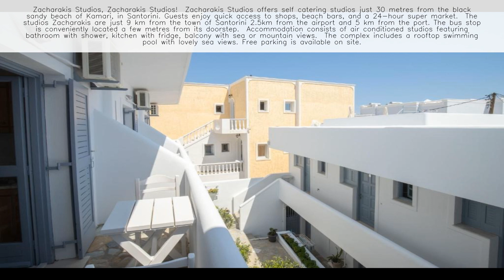Zacharakis Studios Santorini ⭐️⭐️⭐️⭐️⭐️ Greece 👇 Check Prices in Description 👇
Welcome to Zacharakis Studios in Santorini! 🌅🏨

About Zacharakis Studios:
Located in the vibrant area of Kamari, Zacharakis Studios offers guests a comfortable and convenient stay on the beautiful island of Santorini. With its proximity to the beach, cozy accommodations, and warm hospitality, our studios provide the perfect base for exploring all that Santorini has to offer. Experience Greek hospitality at its finest at Zacharakis Studios. 🌺✨

Accommodations:
Relax and unwind in our cozy studios, each thoughtfully designed to ensure a comfortable stay for our guests. With modern amenities, comfortable furnishings, and a peaceful ambiance, our accommodations provide a welcoming retreat after a day of exploring the island. 🛏️🌟

Facilities and Amenities:

🌐 Free Wi-Fi Throughout the Property
🚗 Free Parking Available On-Site
🏖️ Beach Access
🍽️ Breakfast Options Available
🍹 Poolside Bar
🌞 Sun Terrace

Dining Experience:
Start your day with a delicious breakfast served at our poolside bar, where you can enjoy a variety of options to fuel your day of adventure. Throughout the day, relax with refreshing drinks and light snacks available at our poolside bar, or explore the nearby dining options offering traditional Greek cuisine. 🍽️🍹

Activities and Experiences:
Take advantage of our hotel's proximity to the beach and explore the crystal-clear waters of Kamari Beach. Whether you prefer lounging on the sand, swimming in the sea, or trying out water sports, there's something for everyone to enjoy just steps away from Zacharakis Studios. 🏖️🌞

Book Your Stay:
Escape to Zacharakis Studios and experience the beauty and hospitality of Santorini. Whether you're seeking relaxation, adventure, or cultural exploration, our studios offer the perfect base for an unforgettable island vacation. 🌴🌅

Experience Greek Hospitality at Zacharakis Studios Santorini! 🏨🇬🇷